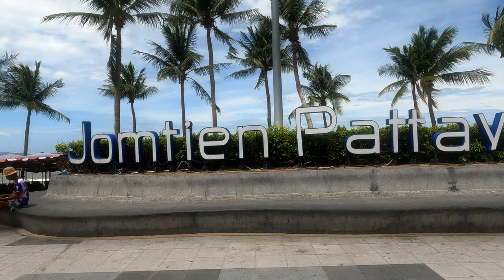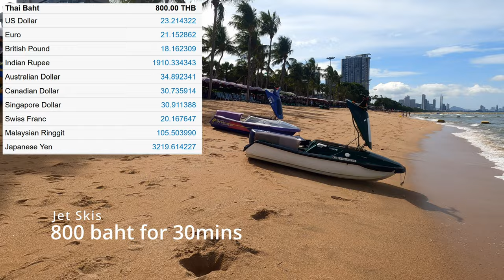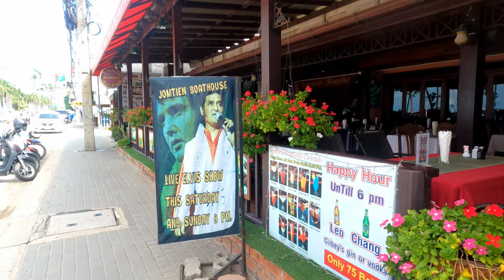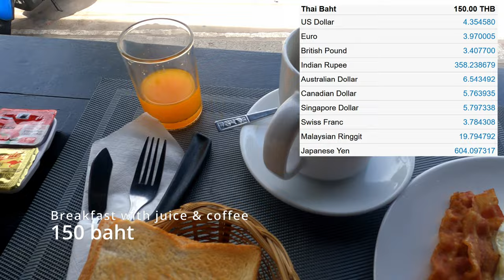🇹🇭 Jomtien Beach Pattaya Chonburi. First impressions 6 night vacation begins. Seaview how much?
The start of a 6 night vacation. Excited to get back to my love the ocean and the water. I stay in Jomtien Beach area i explain why and the costs.

Support channel by letting me help you. Whether with travel or creating content. For more details follow this link